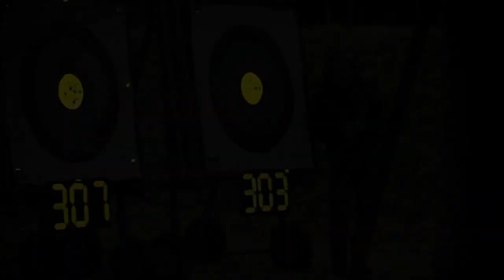HELLUP! Handboogschieten met Mitch Dielemans | ZAPPSPORT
Mitch Dielemans is een kampioen in handboogschieten, dus wij van Zappsport konden wel wat tips gebruiken! Check deze Hellup uit de uitzending terug!